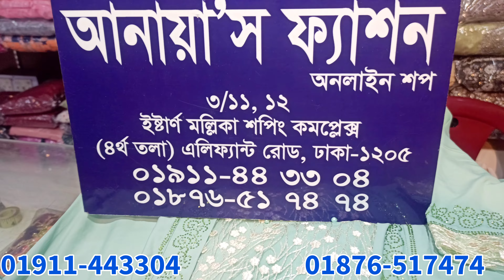নিউ পাটি বোরকা কালেকশন 2021 । New Party Borka collection 2001 / ANAYA'S FASHION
নিউ পাটি বোরকা কালেকশন 2021 । new party burqa collection 2001 / ANAYA'S FASHION